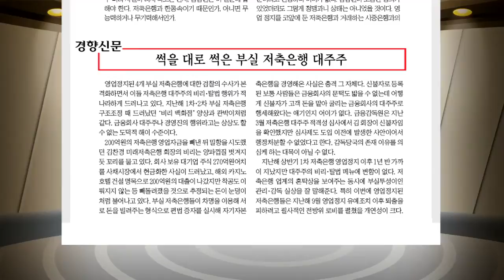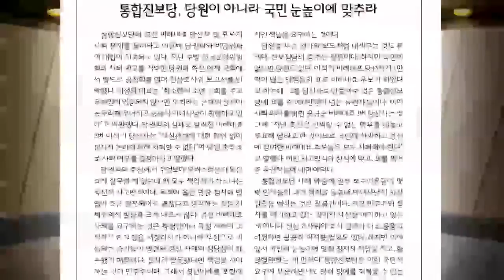핫클립이슈토크38회 2